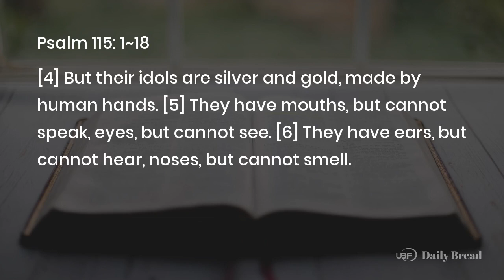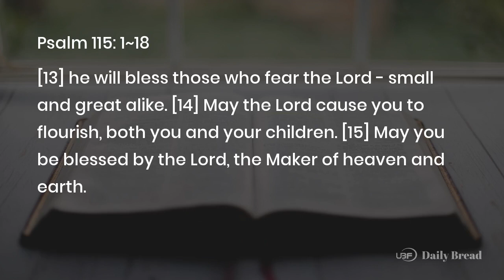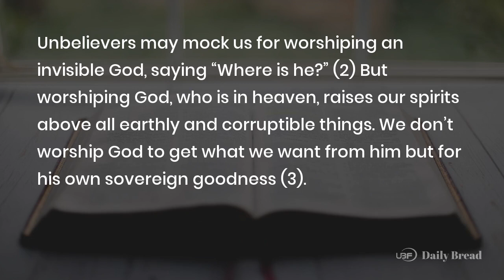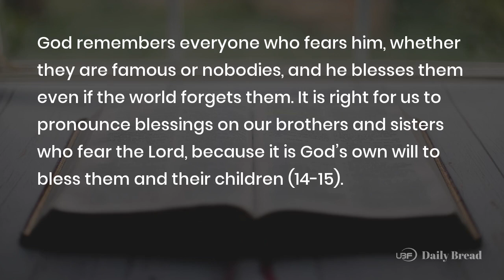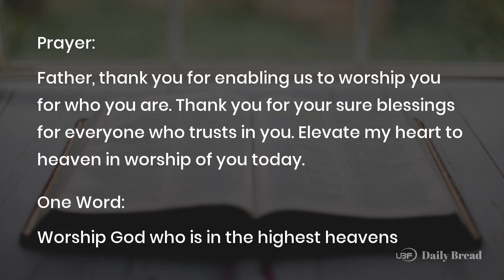THE LORD IS NOT LIKE IDOLS, Psa 115:1~18, 08/23/2022 / UBF Daily Bread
Title: THE LORD IS NOT LIKE IDOLS / UBF Daily Bread, Psa 115:1~18, August 23, 2022

Passage: Psa 115:1~18
Key Verse: 3
Title: THE LORD IS NOT LIKE IDOLS
Content:
Unbelievers may mock us for worshiping an invisible God, saying "Where is he?" (2) But worshiping God, who is in heaven, raises our spirits above all earthly and corruptible things. We don't worship God to get what we want from him but for his own sovereign goodness (3). The godless worship idols such as money, which are blind and mute and can never truly save (4-7). In fact, worshiping idols makes us lost and blind like the idols themselves (8).

Though God cannot be manipulated, he brings great benefits to those who trust in him. He is called a help and a shield because, in Jesus, he saves us from sin and protects us from evil in the world (9-11). God remembers everyone who fears him, whether they are famous or nobodies, and he blesses them even if the world forgets them. It is right for us to pronounce blessings on our brothers and sisters who fear the Lord, because it is God's own will to bless them and their children (14-15).

Prayer: Father, thank you for enabling us to worship you for who you are. Thank you for your sure blessings for everyone who trusts in you. Elevate my heart to heaven in worship of you today.
One Word: Worship God who is in the highest heavens

LINKS:
University Bible Fellowship: